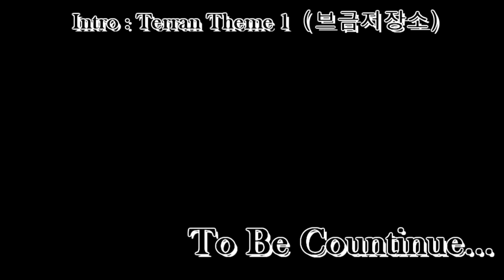손님, 공허 마사지 시간입니다. (사령관 보라준) [Starcraft II : Co-op]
스타크래프트2의 꿀잼 모드 스타크래프트 2 협동전 [Starcraft II : Co-op]
과거의 사원, 사령관 대모 보라준 플레이 때 일어난 일입니다.
동맹은 사령관 정화자 피닉스 (아주 어려움)